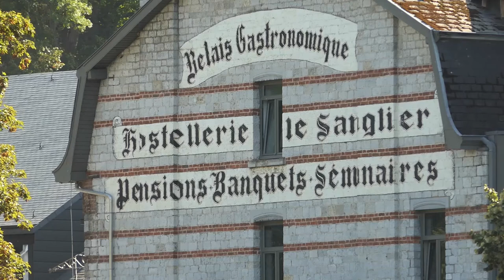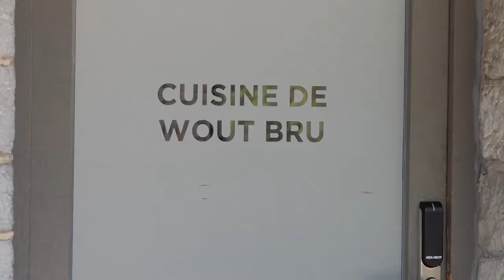WOUT BRU @ Durbuy 10 SEPT 2020